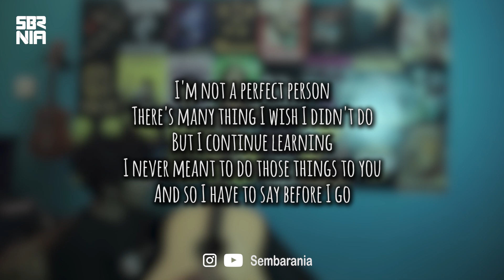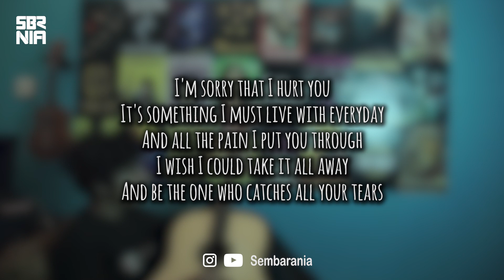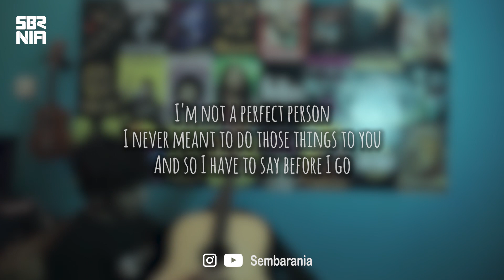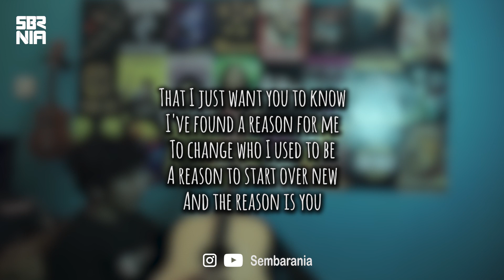Reggae Ska The Reason - Hoobastank | SEMBARANIA